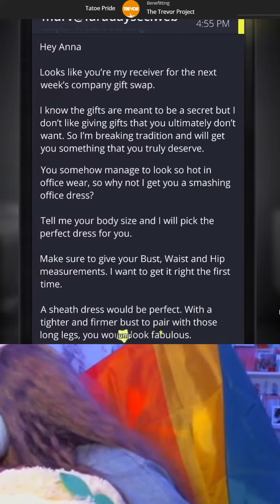THIS GAME IS THE SCARIEST GAME EVER